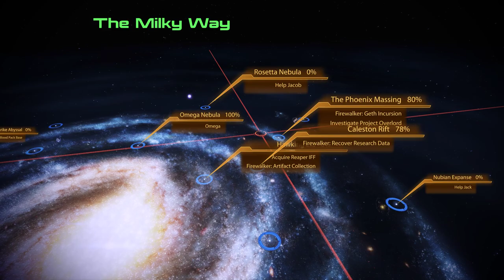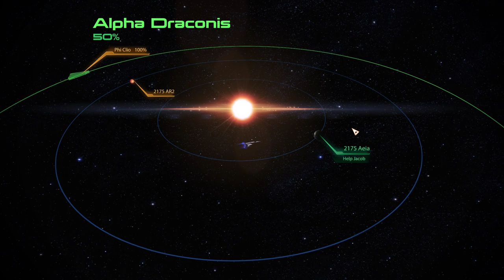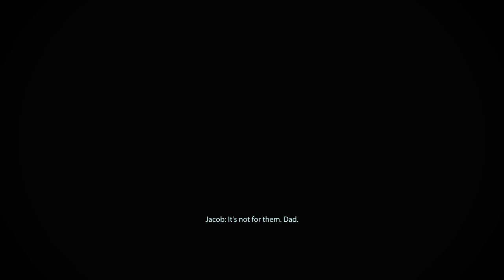[!!Trigger Warning!!] The Novice Prospect plays Mass Effect 2 Legendary Edition EP16 [No Commentary]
This episode has scenes of a sensitive nature in regards to suicide. Please don't watch if this will be upsetting to you.